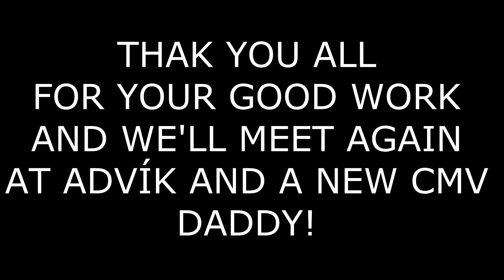SHIP IT | CMV | BEHIND THE SCEENS & BLOOPERS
I CANT BELIVE THAT ON MY CMV WE HAVE ALMOST 20 000 VIEWS! THANKS GUYS! YOU ARE AMAZING!